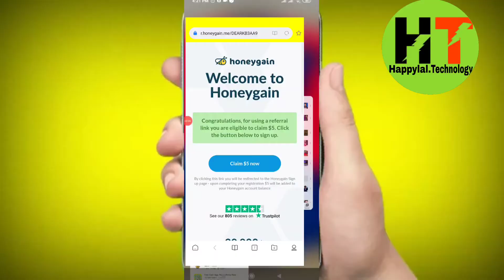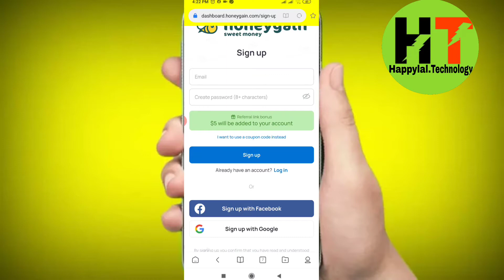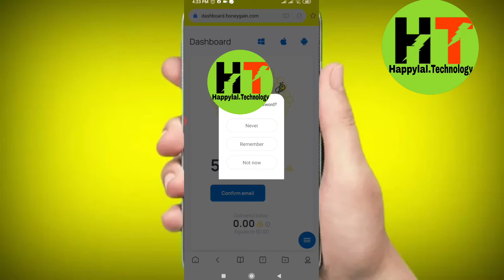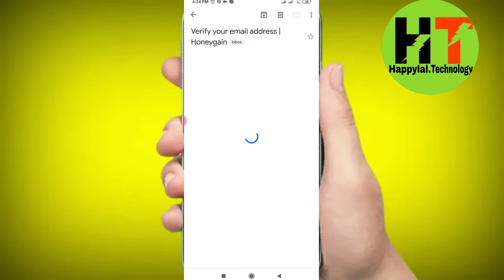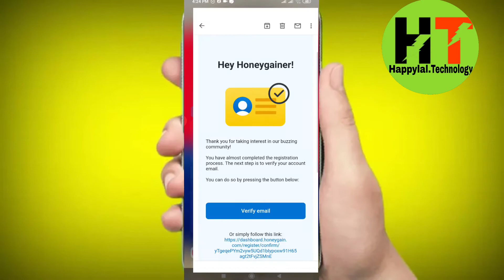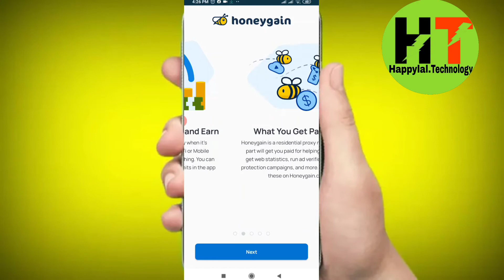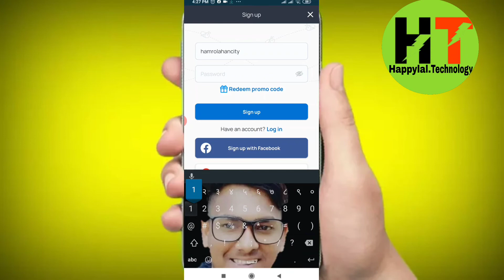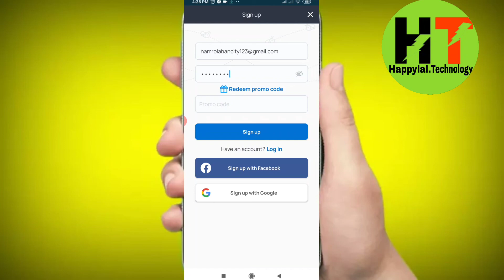How To Make Money From Home |HoneyGain Earning App | How To Use HoneyGain Apps in Nepal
How To Make Money From Home |HoneyGain Earning App | How To Use HoneyGain Apps in Nepal DISCLAIMER This video is for education purpose only . We do not promote or encourage any issue illegal use of these apps . This content is followed all YouTube policy and community guidelines of YouTube .

and research .